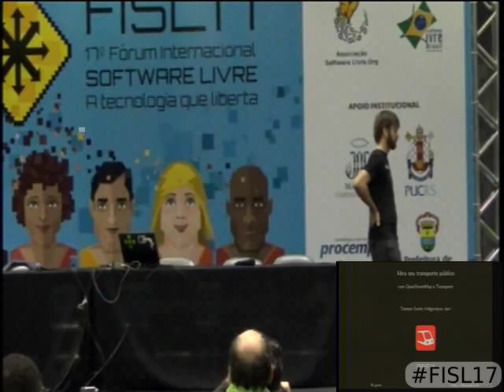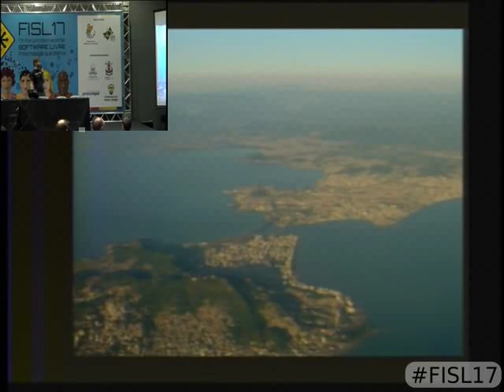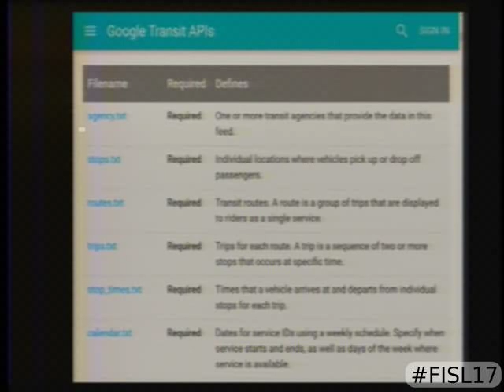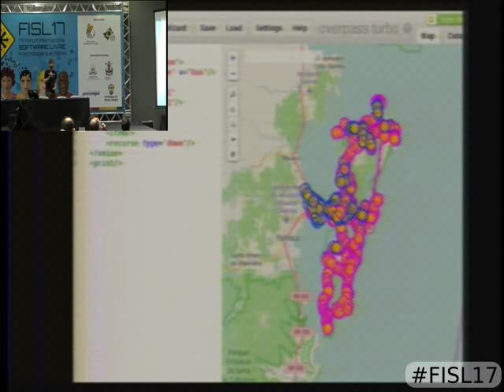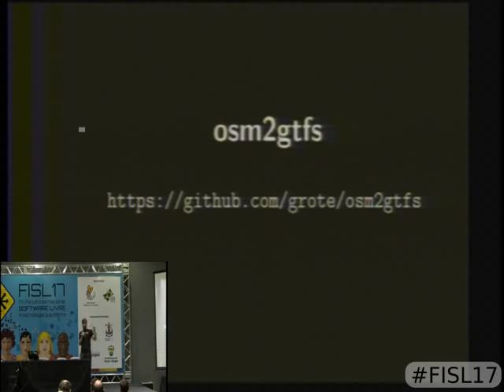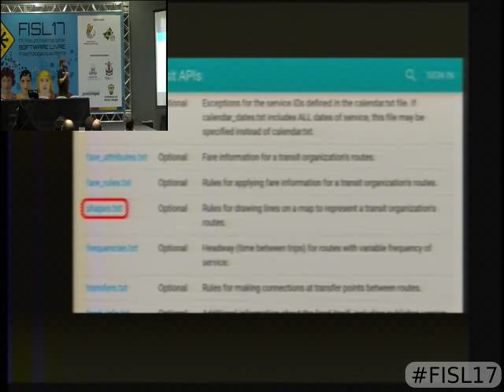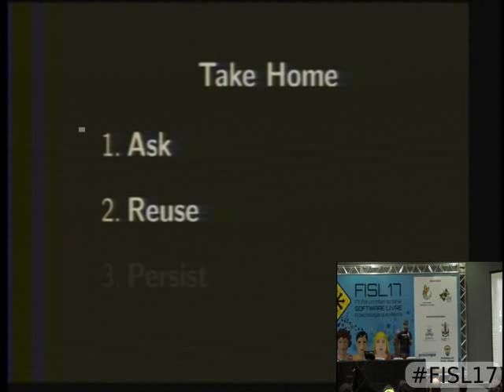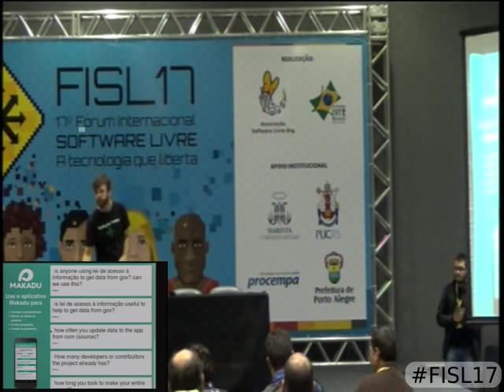Abra seu transporte público com OpenStreetMap e Transportr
In this presentation, I will show how the Free Software community can help to improve the traffic problems in our cities by making public transport more accessible.

I will explain how I opened up the public transport data of the Sistema Integrado de Mobilidade in Florianópolis, so it can be used by the Free Software application Transportr and many other tools.

Using data from OpenStreetMap, the local consortium and the Prefeitura, I was able to write reusable Free Software tools to generate data in GTFS, the de-facto standard for public transport data.

With this, you can not only look up when the next bus comes, but also do routing, so finding out how to get from A to B. Since the data is open and the software free, the possibilities are endless.

Torsten Grote